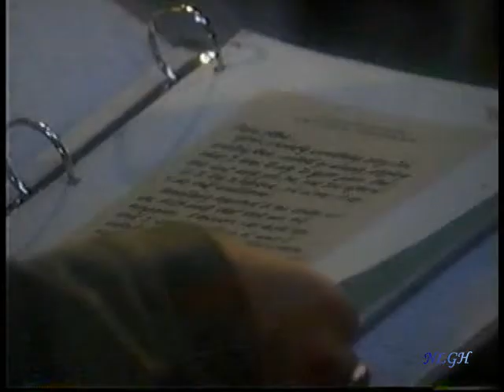Ned & Lois (1995) Part 110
10/13

Edward bellows about AJ’s scandal. Monica warns the Qs not to rip AJ to shreds. Ned wants AJ’s resignation. Despite being setup, AJ is out.  Ned and Brenda decide to go to the party together. Robin and Stone are surprised by their friends at a party at the Q boathouse. Robin gives Stone his memory book, various PCers (including Ned) read their letters to Stone. Ned and Sonny get into a physical fight at the party.